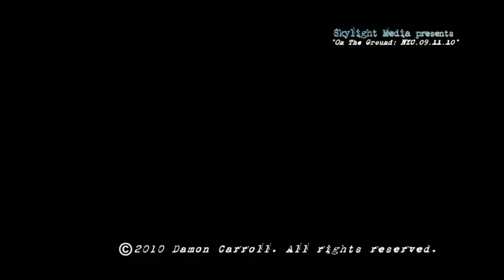ON THE GROUND: NYC. 9.11.10 (GROUND ZERO MOSQUE PROTESTS)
This short film captures the disparate opinions regarding the so-called Ground Zero, or Park51, mosque (it's actually a community center.) From the zealous fundamentalist Christians who refer to Islam as "the Beast" to the 9/11 Truth protesters...it's all in here.

All original sound and picture design by editor/producer Damon Carroll for Skylight Media.